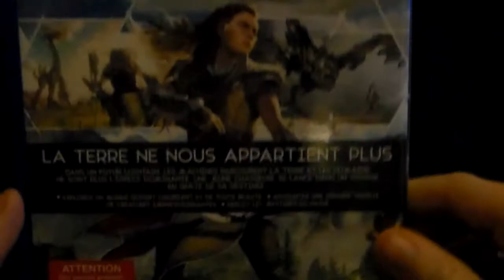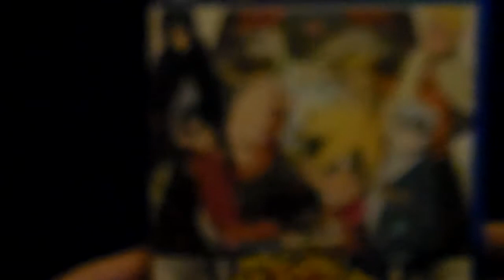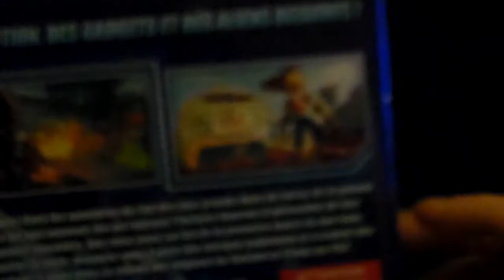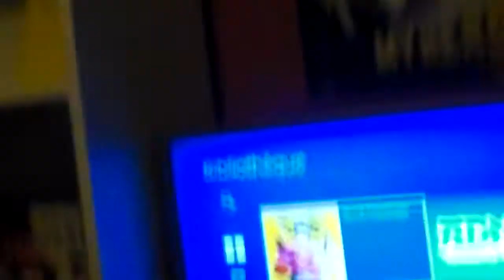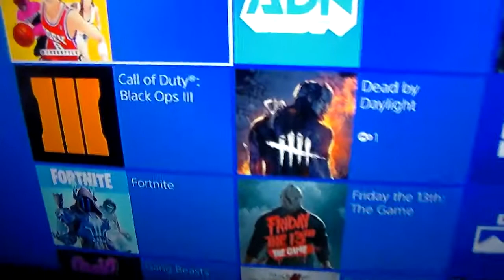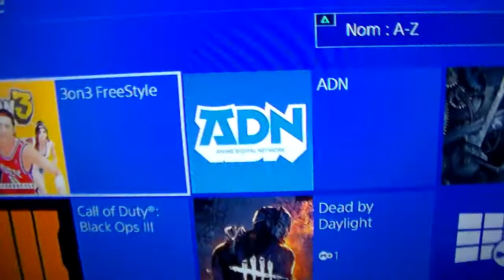Ludothèque Orakosensei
Bonne vidéo